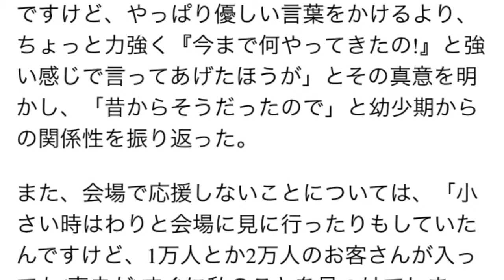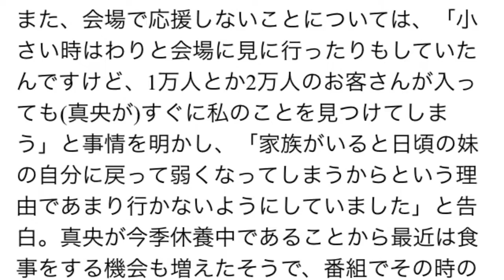浅田舞と浅田真央の姉妹間でのルールを明かす。意外な関係性！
今話題のYouTubeに動画をアップするだけで簡単に収入を得る方法

フィギュアスケーターでスポーツキャスターの浅田舞が、6日に放送された日本テレビ系のバラエティ番組『ダウンタウンDX』(毎週木曜22:00～23:00)に出演し、姉妹間でのルールを明かした。

ソチ五輪の女子フィギュアショートプログラムでミス連発するも、翌日のフリーでは自己ベストを更新した真央。その活躍の裏で、日本から応援していた舞は真央に電話をかけ、厳しい言葉で励ましたという。「内心としては『頑張ったんだから悔いなくやればいいんだよ、それだけだよ』と優しい言葉をかけたかったんですけど、やっぱり優しい言葉をかけるより、ちょっと力強く『今まで何やってきたの!』と強い感じで言ってあげたほうが」とその真意を明かし、「昔からそうだったので」と幼少期からの関係性を振り返った。

また、会場で応援しないことについては、「小さい時はわりと会場に見に行ったりもしていたんですけど、1万人とか2万人のお客さんが入っても(真央が)すぐに私のことを見つけてしまう」と事情を明かし、「家族がいると日頃の妹の自分に戻って弱くなってしまうからという理由であまり行かないようにしていました」と告白。真央が今季休養中であることから最近は食事をする機会も増えたそうで、番組でその時の写真をうれしそうに披露していた。

情報元 マイナビニュース